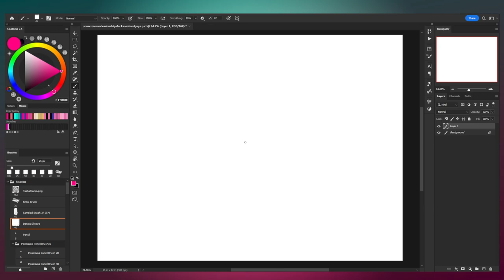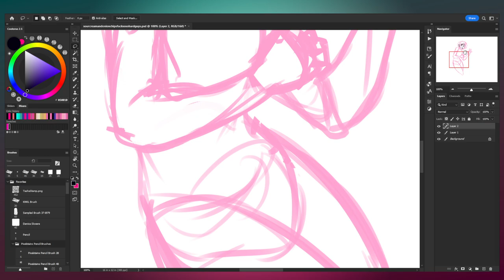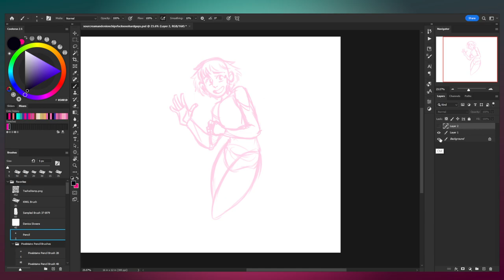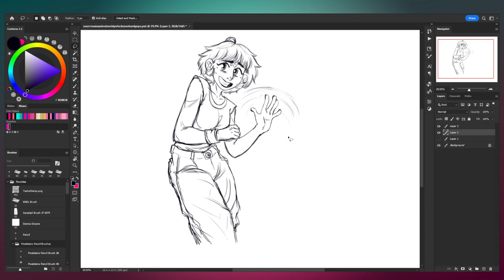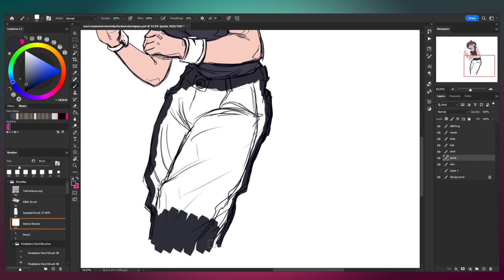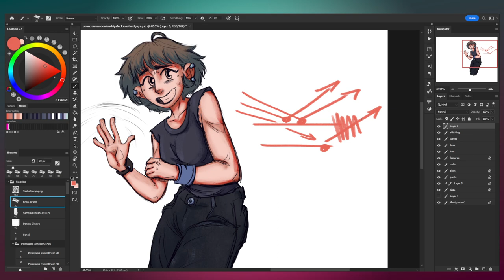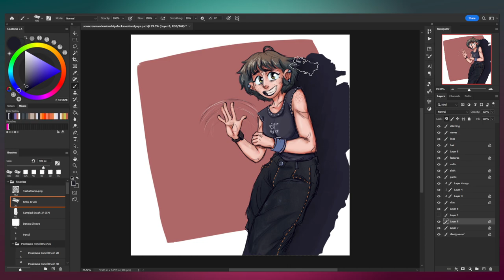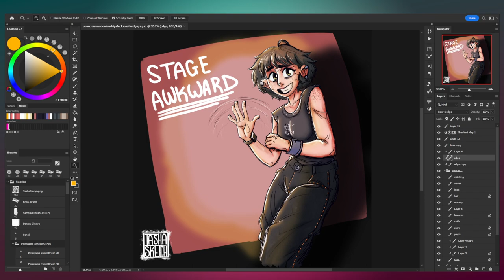"Stage Awkward" Art Process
Today, our hero overcomes Stage Awkwardness, a term invented by her at the very end of her adventure!